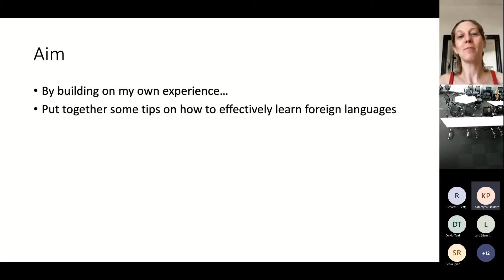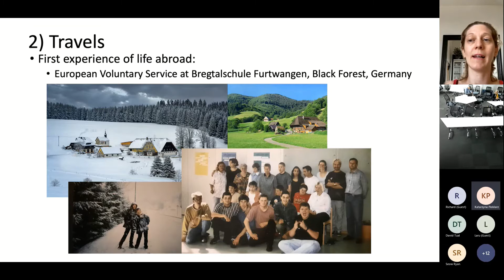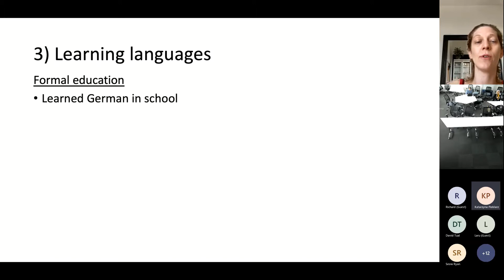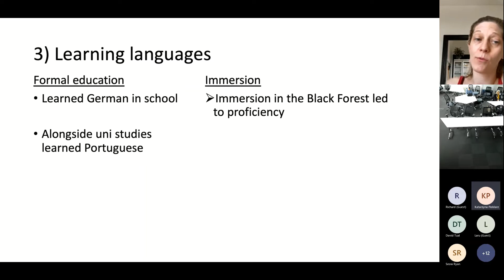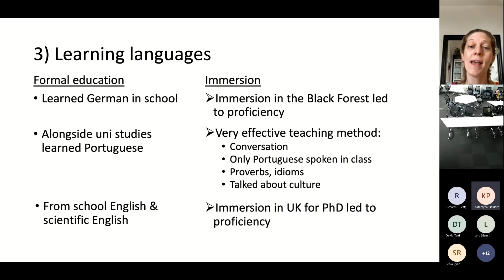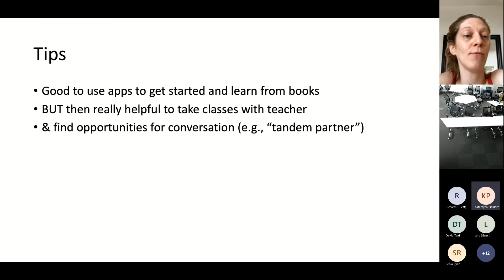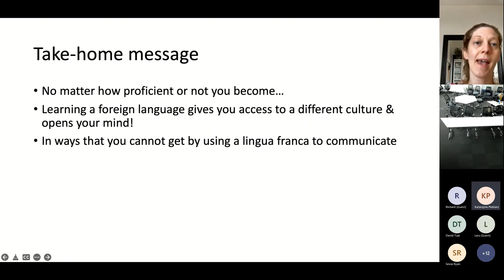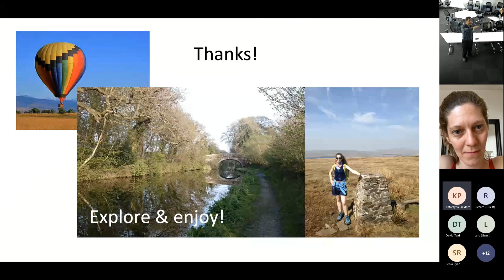"Foreign language proficiency: a matter of immersion!" – Francesca Citron @ SciLang Conference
Presentation given by Francesca Citron at the SciLang conference on the topic of "Foreign language proficiency: a matter of immersion!"

The SciLang conference on Holistic Integration of Languages into Science and Science into Languages was held at Lancaster University and on MS Teams on Friday 8th July 2022. The event was organized by Dr Timothy E.L. Douglas (Engineering Department and Materials Science Institute (MSI)) and Dr Derek Hird, head of the Department of Languages and Cultures (DeLC). The event focussed on practical advice on language learning for non-linguists and practical examples of how languages enhance the careers of non-language specialists.